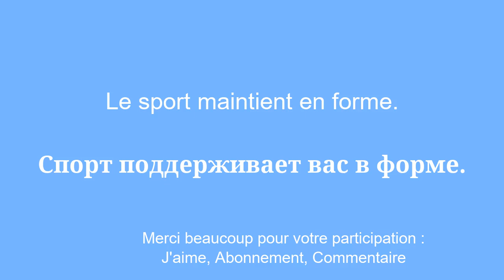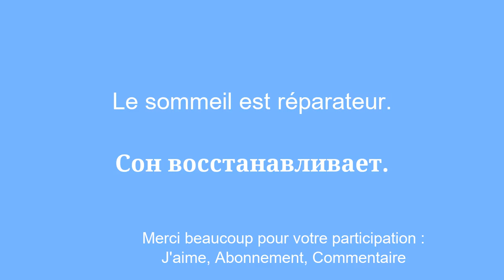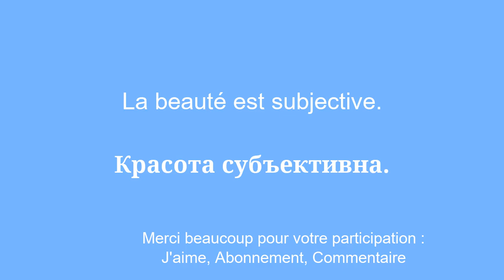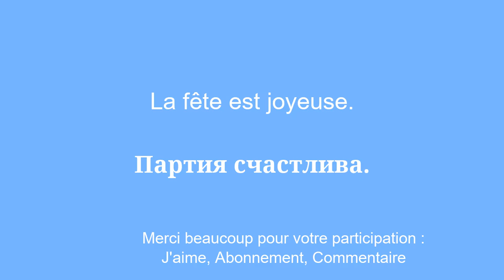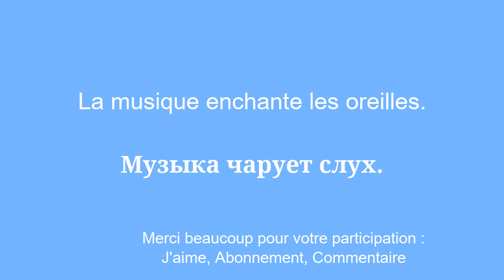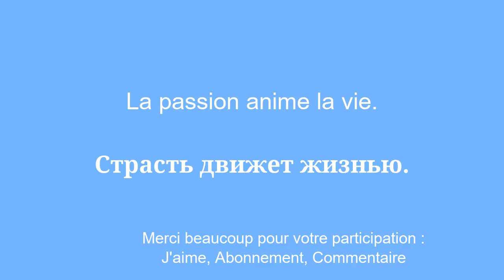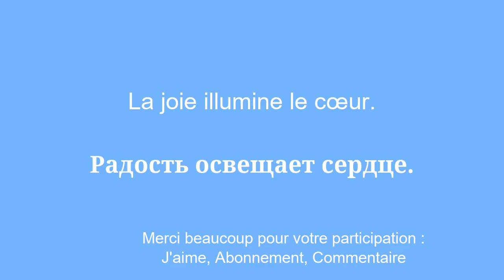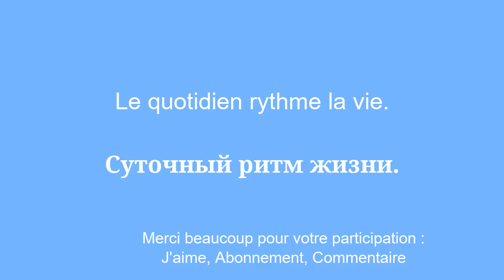Apprendre le russe : facilement et simplement pendant 10 minutes